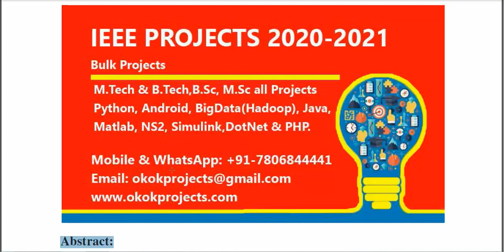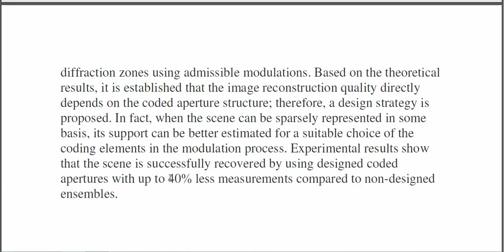Phase recovery guarantees from designed coded diffraction patterns in optical imaging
* Complete Source Code
 * Complete Documentation
 * Complete Presentation Slides
 * Flow Diagram
 * Database File
 * Screenshots
 * Execution Procedure
 * Readme File
 * Video Tutorials
 * Supporting Softwares

Support Specialization
 * 24/7 Support
 * Ticketing System
 * Voice Conference
 * Video On Demand
 * Remote Connectivity
 * Document Customization